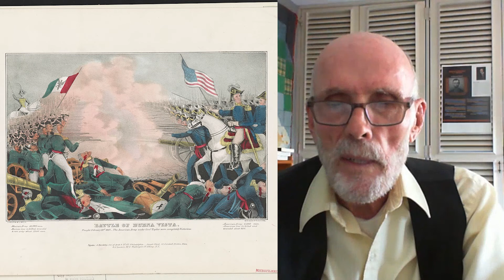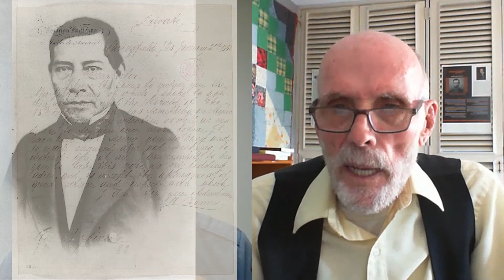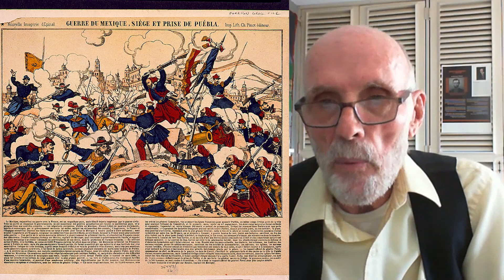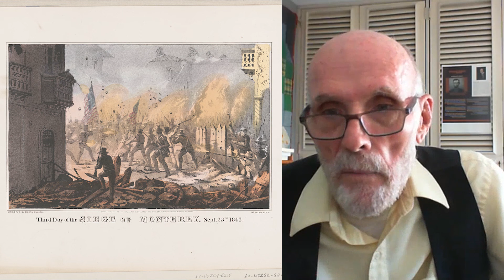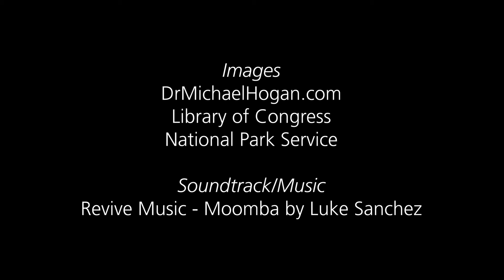Lincoln, Latinidad, y El MidWest Ep.2: Lincoln & Mexico - A Plática with Dr. Michael Hogan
Welcome to the second Ranger Plática in our new video series “Lincoln, Latinidad, y el Midwest!”

In this video we will have as a special guest Dr. Michael Hogan to discuss Abraham Lincoln’s relationship with Mexico. Dr. Michael Hogan is the Emeritus Humanities Chair at the American School Foundation of Guadalajara and former professor of International Relations at the Autonomous University of Guadalajara. He is also the author of "Lincoln and Mexico: A History of Courage, Intrigue, and Unlikely Friendships". Join the conversation by leaving your comments or questions below!